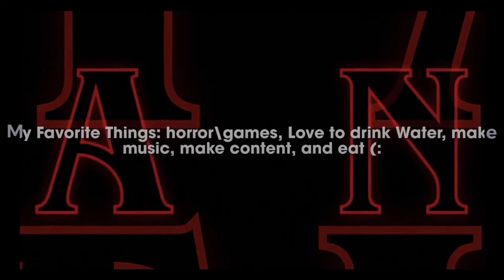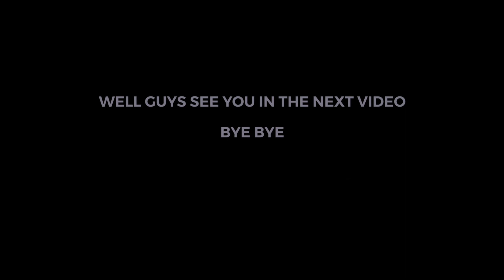WE GOTTA DEAL WITH 5 ANIMATRONICS: SOUPBOWL (fnaf fangame)